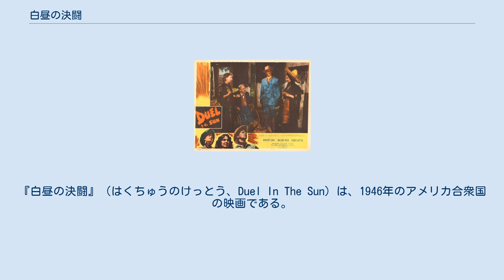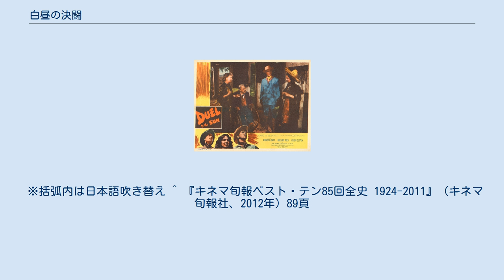白昼の決闘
キング・ヴィダーの監督映画
『白昼の決闘』（はくちゅうのけっとう、Duel In The Sun）は、1946年のアメリカ合衆国の映画である。
 製作者デヴィッド・O・セルズニックは、『風と共に去りぬ』の西部劇版を意図し自ら脚本を執筆し、キング・ヴィダーが監督を務めた。
 当時としては珍しく、西部劇に家庭の不和や老夫婦の永年の確執、およびヒロインをめぐる兄弟間の確執を描いている。
 先行ロードショーのロサンゼルス地区では1946年に1週間強上映されていたため、1946年度作品としてジェニファー・ジョーンズはアカデミー主演女優賞にノミネートされているが、他の州＝全米公開は1948年である事から資料によって製作年度が異なった記述になっている。
 またグレゴリー・ペックも同年アカデミー主演男優賞にノミネートされているが、こちらは『子鹿物語』の演技が対象であり両作共に当時はまだ希少価値だったテクニカラー映画である。
 奔放な女性パールは、両親を亡くしたことで父親の旧知の女性ローラの元へ預けられる。
ローラの夫マキャンレスは保守的な性格をしており、インディアンの血を引くパールを異端視していた。
一方、マキャンレスの2人の息子ジェシーとルートは共にパールに関心を持ち、ルートはパールの体を奪う。
 マキャンレスは鉄道会社との間に軋轢を抱えており、鉄道会社の肩を持ったジェシーを勘当する。
ルートは父親の後継者としての優れた一面を見せ、パールの心を支配し始めるが、婚約は拒否。
神経を苛立たせたパールは年輩の男サムとの関係を深め、婚約まで漕ぎ付ける。
だが、サムは納得いかないルートによって殺される。
夜陰に紛れてパールと再会したルートは、メキシコへ逃亡する旨を伝えるが、パールを連れて行くことは再び拒否。
前々から病気がちだったローラは心労のため死去、その頃都会で名士としての扱いを受けていたジェシーはパールを自分の元へ置こうとする。
ジェシーの婚約者は彼の態度に疑問を持ち、パールに自分と一緒に暮らさないかと提案。
ルートはジェシーの考えを許さず銃撃して重傷を負わせる。
ルートの呼び出しを受けたパールはルートを撃ち、パールもルートに撃たれる。
息を引き取る寸前ルートはパールを本当に愛していたと言い、パールもそれを認めて満足しながら死ぬ。
 ※括弧内は日本語吹き替え ^ 『キネマ旬報ベスト・テン85回全史 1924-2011』（キネマ旬報社、2012年）89頁